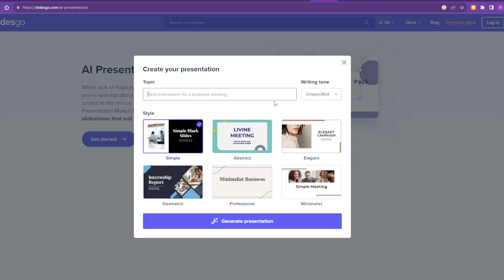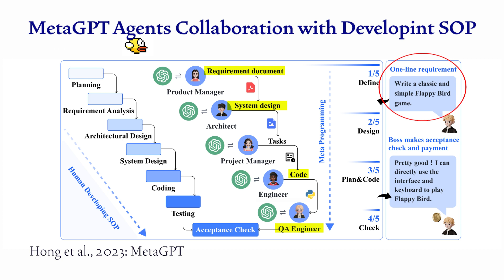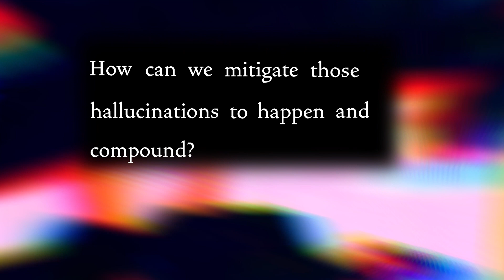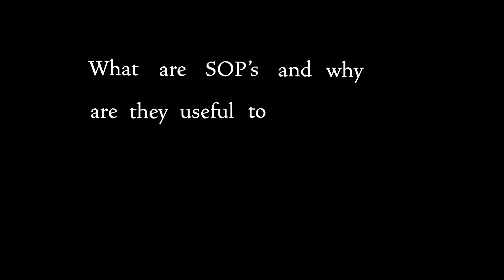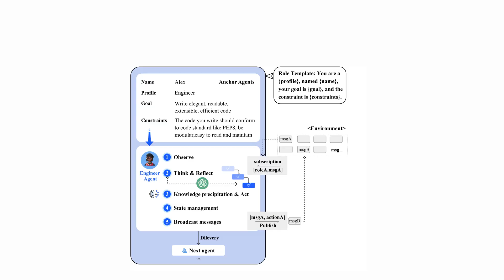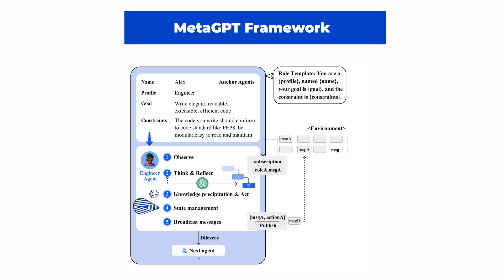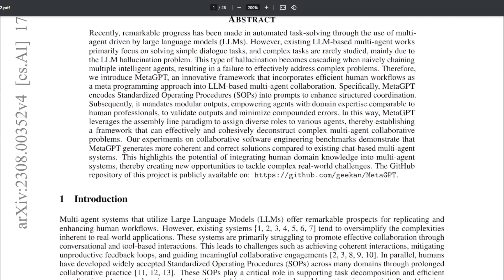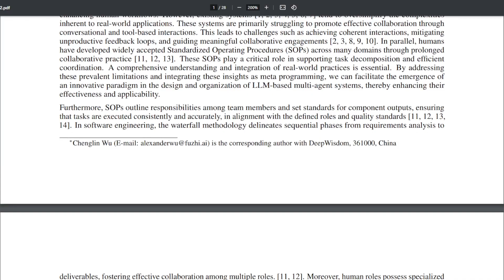MetaGPT: Redefining Multi-Agent Collaboration for Complex Tasks